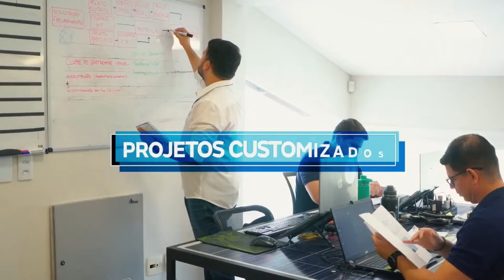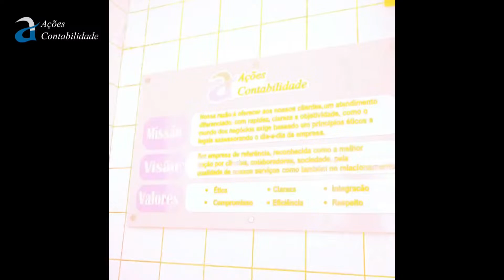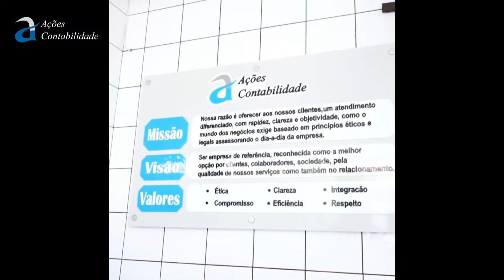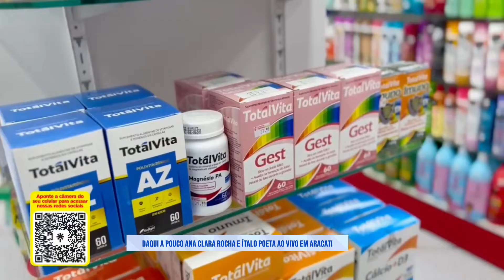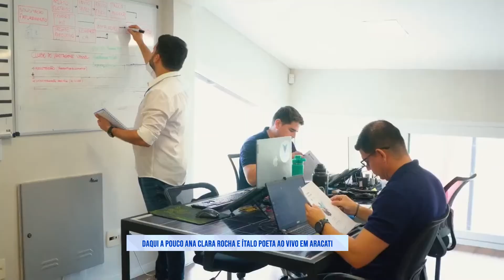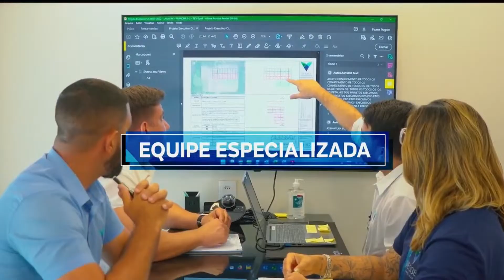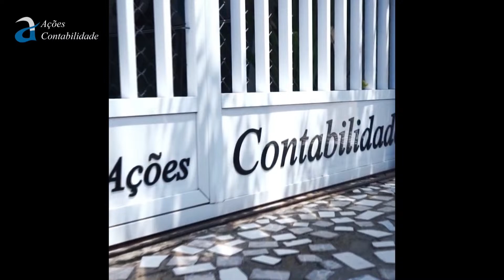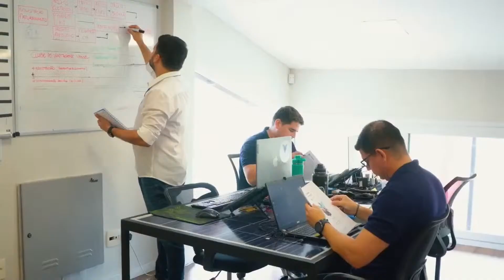Semana Santa em Aracati com Padre Fábio de Melo, Ana Clara Rocha e Ítalo Poeta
TV SINAL CANAL 14.1